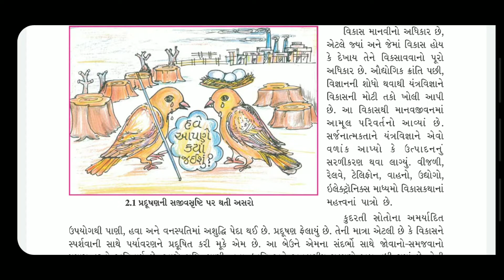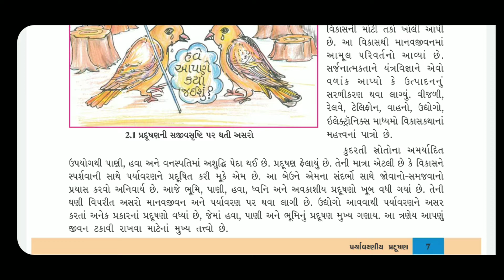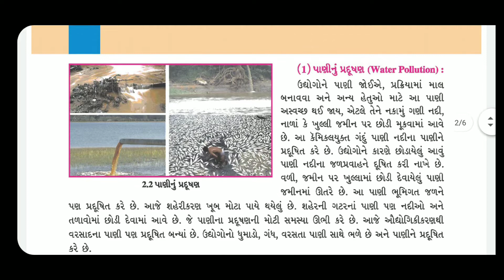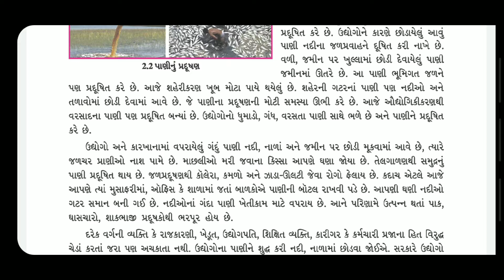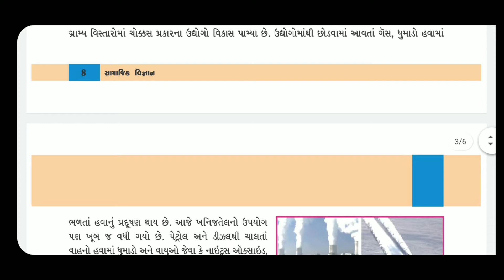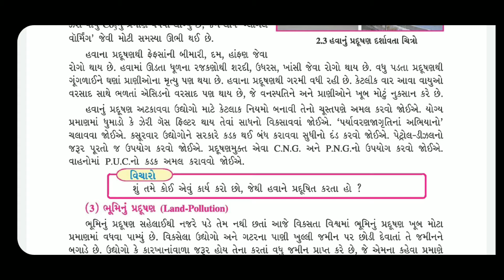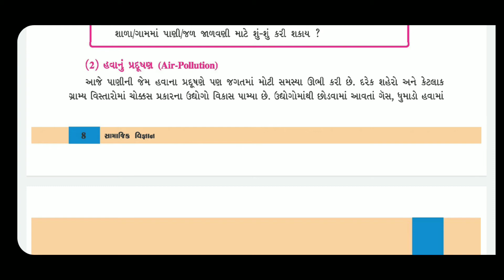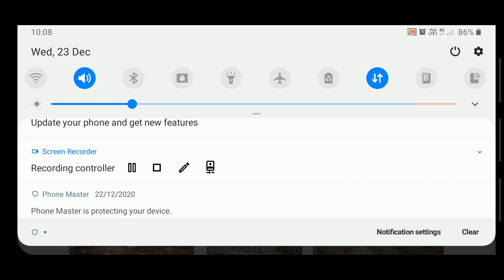std 8 sub social ch 2 part 1